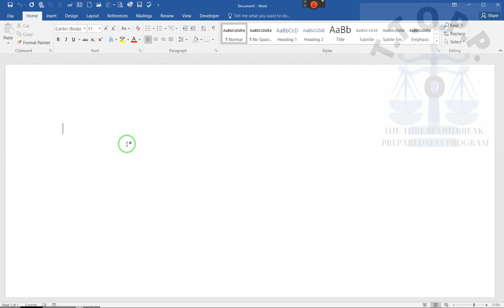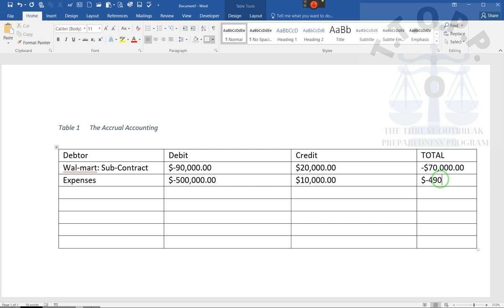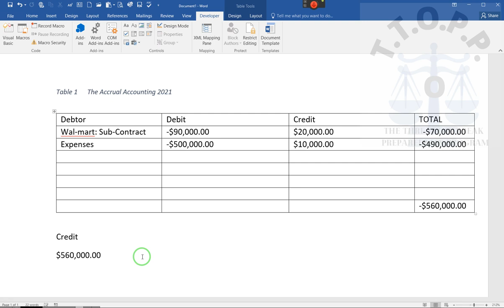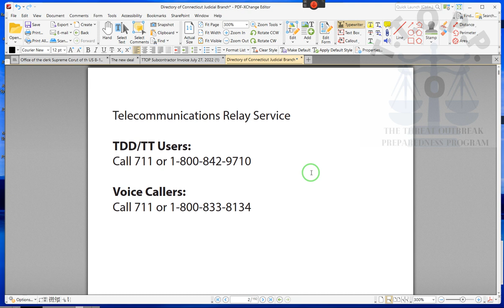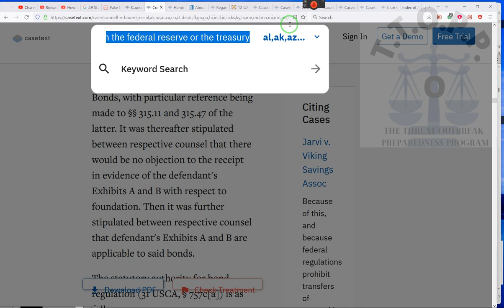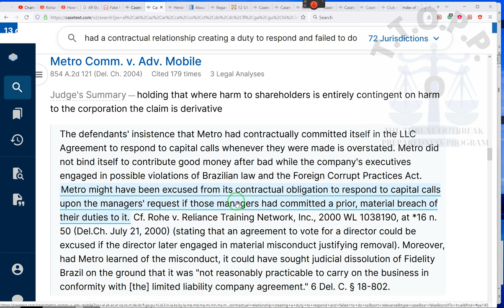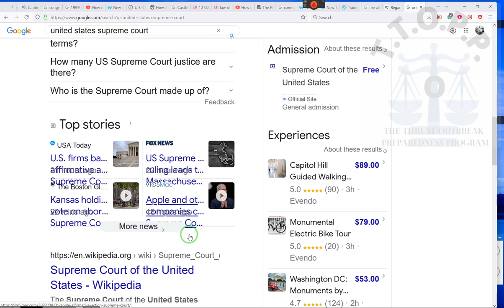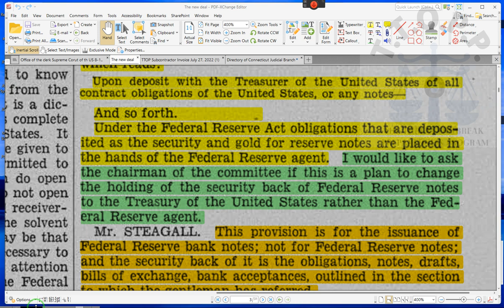A FULL BreakDown~RR~ 2022 08 02